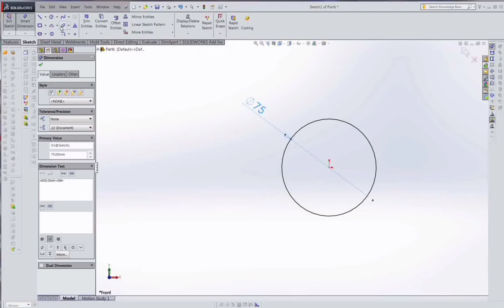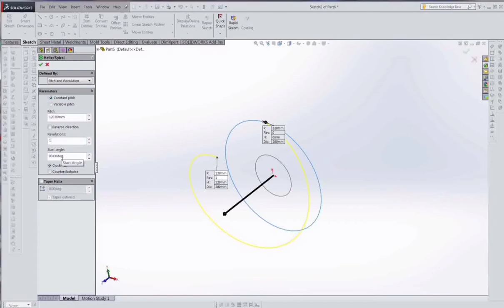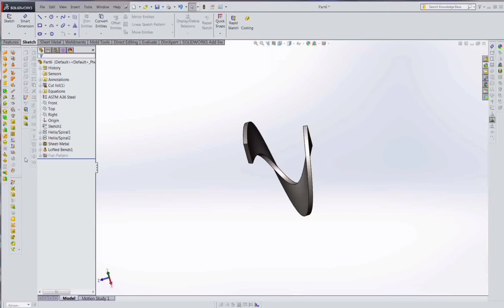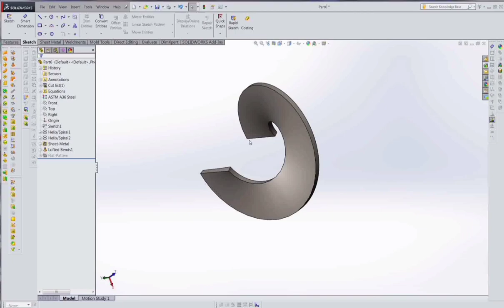Screw flight Development - Solidworks Tutorial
Development of Conveyor Screw Flight Flat pattern using  Solidworks Sheet metal